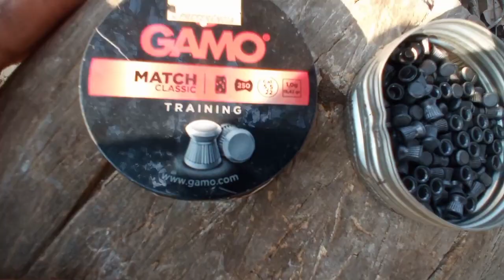caçada de avoante COM B57. só disparo top nelas